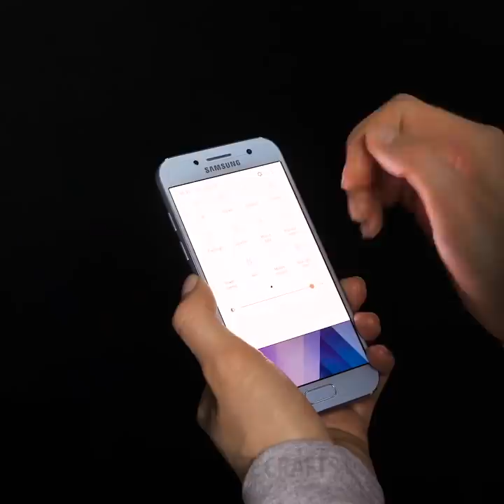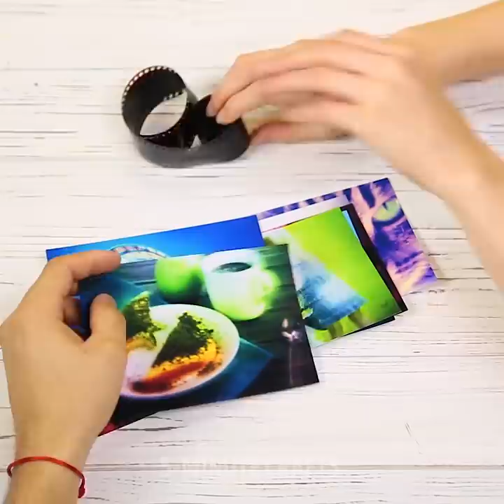29 EFFECTIVE WAYS TO HANDLE ANY TROUBLE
GENIUS LIFE HACKS THAT COULD SAVE YOUR DAY RIGHT NOW
How to wear slim jeans if you gained some weight? You'll know how to get rid of bed smell from your sneakers, how to remove awful stains from your clothes and how to cook salad in a blink of an eye!

TIMESTAMPS:
00:10 Clothing life hack
00:30 Wearing jeans useful tips
01:34 Cooking salad life hack
01:40 How to treat black eye with natural remedies
02:30 Remove stains form clothes
02:46 How to tie sarong
05:14 Plastic bag recycling idea
06:46 Emergency life hack to save your life